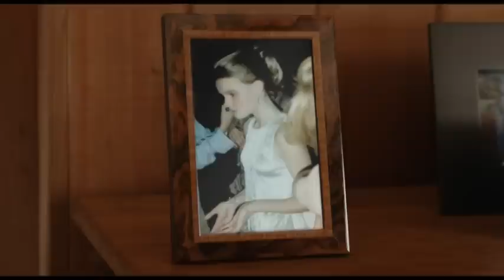Kristen Stewart - Still Alice THE WAY WE WERE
Here are several of my fave video clips of Kristen as Lydia Howland in the film "Still Alice" with the song "The Way We Were" sung by Barbra Streisand and concluding with a shortened version of "Finding Beauty" performed by Escala. These clips showcase Kristen's noteworthy onscreen chemistry with Julianne Moore who won a Best Actress Oscar for her performance as Alice.